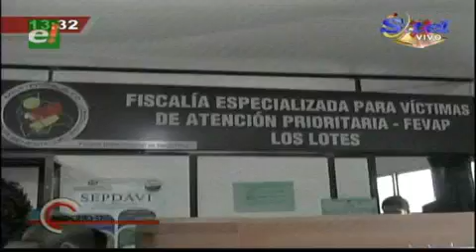Mujer abusaba sexualmente a su hijo de siete años